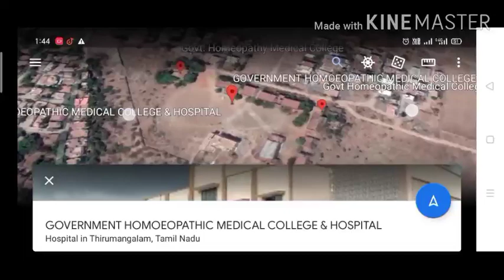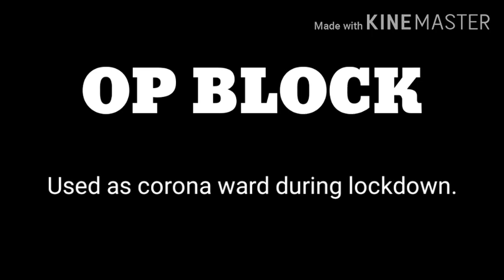GOVERNMENT HOMEOPATHY MEDICAL COLLEGE BHMS Thirumangalam madurai TN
THIS IS THE REAL VIDEO FOOTAGE OF BHMS GOVERNMENT COLLEGE MADURAI TN.

90/90 QUESTIONS IN NEET BIO Came from NCERT alone.
But there are some tricky NCERT QUESTIONS CHECK IT HERE.
Share this to all NEET ASPIRANTS...
YOU will Realise the Value of NCERT in NEET 2020 BIO...SHARE and CRACK NEET. FREE PDF Available.
ALL THE BEST TO ALL FUTURE DOCTORS,🩺👨‍⚕️👩‍⚕️⚕🥼

Many NEET ASPIRANTS FOUND MY PDF as a great BOOST for their NEET Preparation.

ALL THE BEST FUTURE DOCTORS.

Watch the video first and then click this link and give SKIP AD to download the NEET 2020 BIO with NCERT reference PDF

 The URL is Shortened
for convenience.